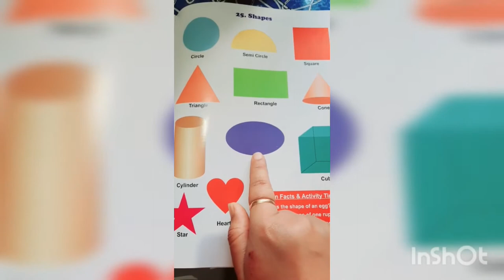Online teaching and learning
Shape circle